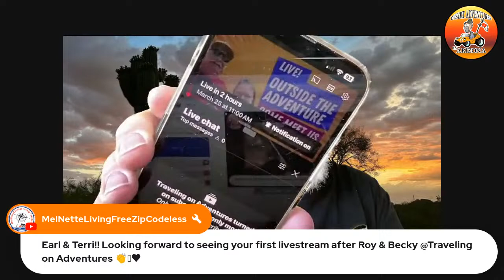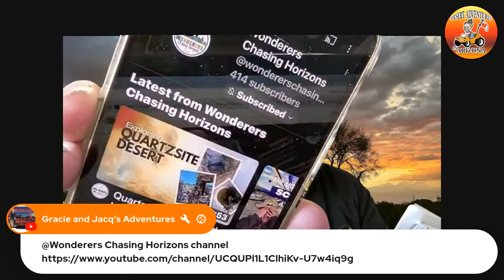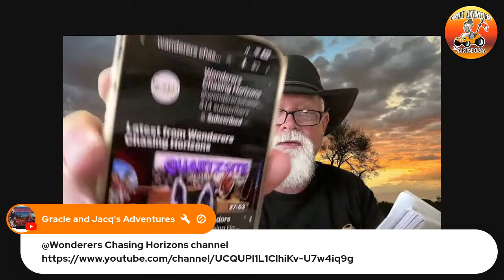Live with Desert Adventures in Arizona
Stop in and say Hello!